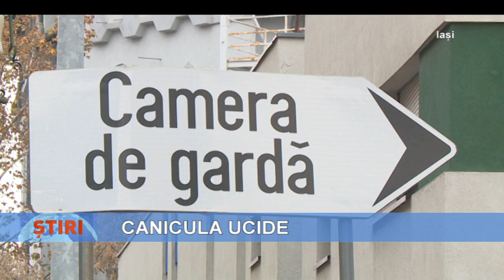Un bărbat din Iași a murit din cauza caniculei